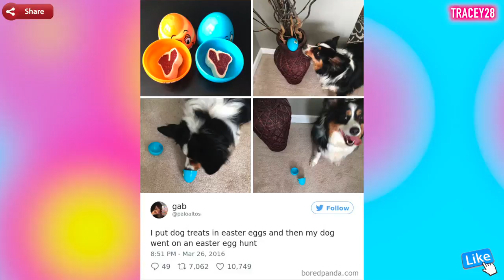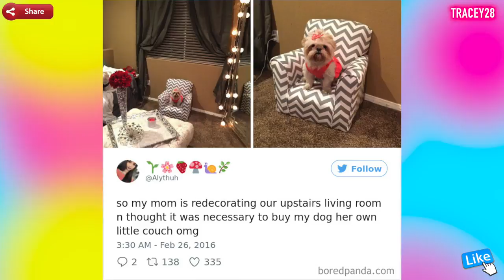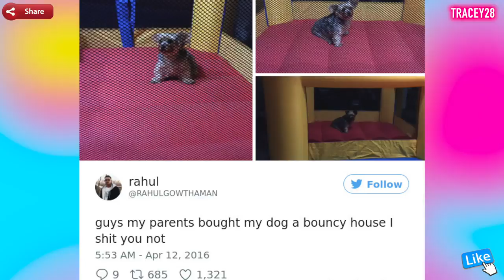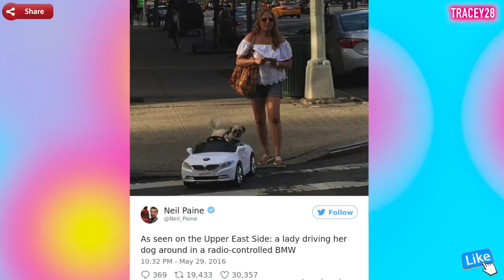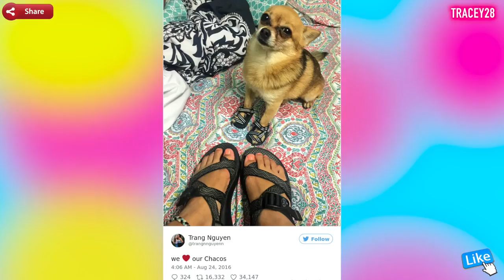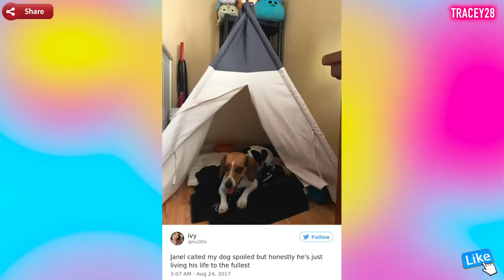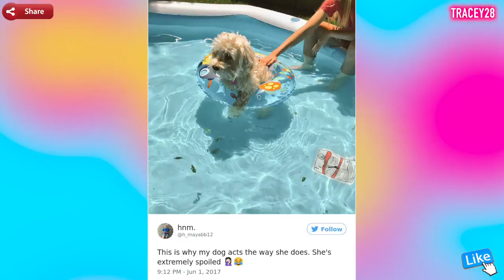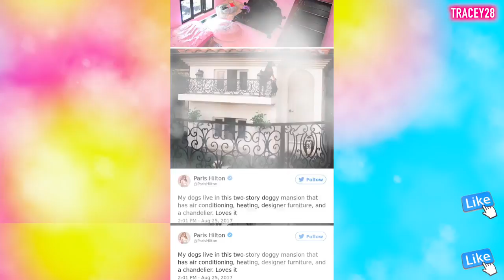[Try Not To Laugh] 10+ Spoiled Dogs That Live Better Than You Ever Will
10+ Spoiled Dogs That Live Better Than You Ever Will

When people say "it's a dog's life", it's usually in reference to something unhappy or miserable, but sometimes a dog's life makes your OWN life seem inferior. Sure you might be doing pretty well for yourself, but as you can see from this list of pampered pooches compiled by Bored Panda, you haven’t hit the big-time until you’ve got your own fancy white BMW, a personal bouncy castle, a customised pair of Chaco sandals and a seat on a private jet. Scroll down for more examples of dogs who have a better life than you. Which one would you trade with?

10+ Times Tattoo Owners Proudly Posted Their New Tattoos Online Just To Realize They Made A Mistake: